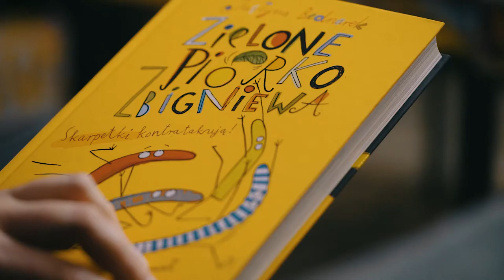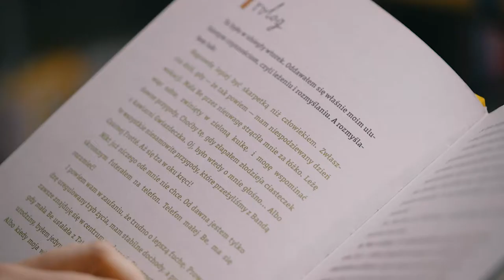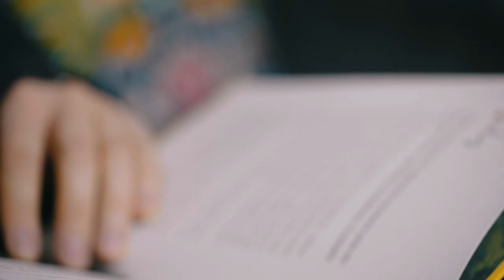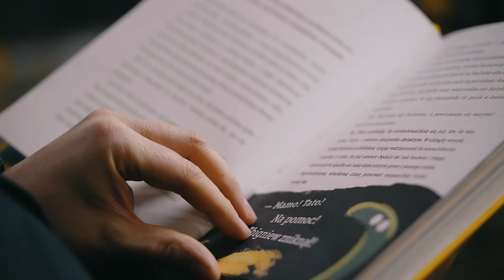Bajkowa sobota online z "Zielonym piórkiem Zbigniewa" Justyny Bednarek i Daniela de Latoura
Zapraszamy na kolejne spotkanie z cyklu BAJKOWA SOBOTA ONLINE.

Inspiracją do przygotowania tego odcinka była czwarta część rewelacyjnej serii o Skarpetkach - "Zielone piórko Zbigniewa. Skarpetki kontratakują!" (Poradnia K Wydawnictwo), stworzonej przez niezrównany duet: Justynę Bednarek i Daniela de Latoura.

Fragment książki przeczytał dla Was księgarz Paweł, a materiał pięknie zmontował filmowo i muzycznie Okoń w sieci (Marcin Ryszard Okoniewski).

Mamy nadzieję, że też Wam się spodoba!

Justyna Bednarek, il. Daniel de Latour, Zielone piórko Zbigniewa. Skarpetki kontratakują!, Poradnia K Wydawnictwo.

Realizacja: @Okoń w sieci